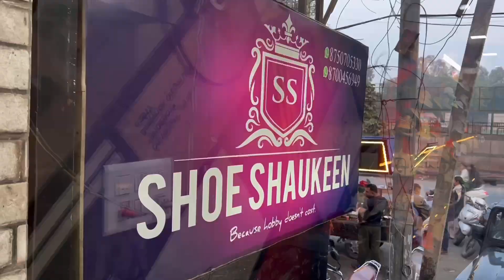Delhi shoes market | 7A quality shoes in Delhi | Cheapest shoes in Delhi | Latest Collection 2023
Shop Address.  D-61 shop no.1 Ajay enclave near subhash nagar metro station Beside SBI bank. 110018

cheap nike joyride shoes
wholesale shoe market in delhi
retail shoes at cheap price
retail shoes home delivery
retail shoes
bhardwaj vlogs
shoe market delhi
cheapest shoe market
cheapest shoe market 7a quality
first copy shoes wholesale market in delhi
saste shoes in delhi
sshoeswholesalemarket
shoesaste shoes online
cheapest 7a quality shoes

 1st copy shoes wholesale market in karol bagh